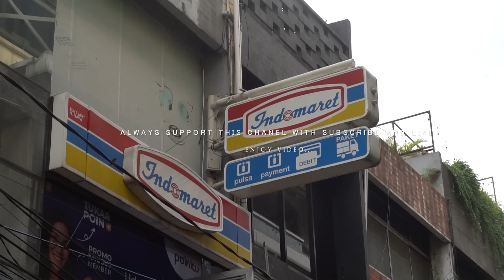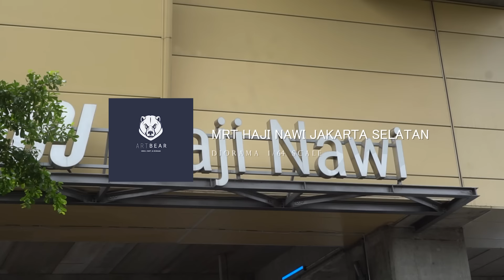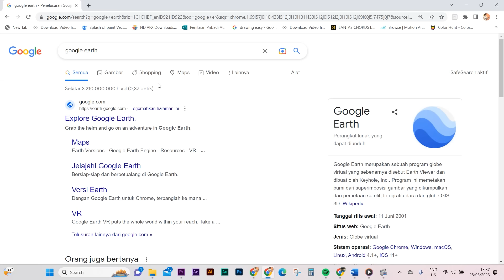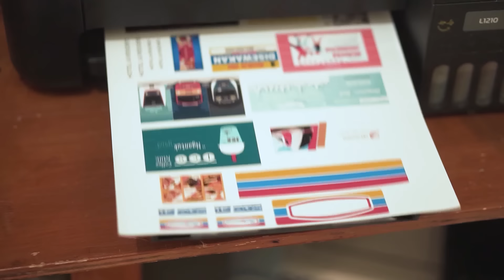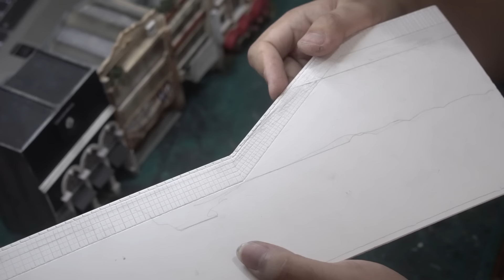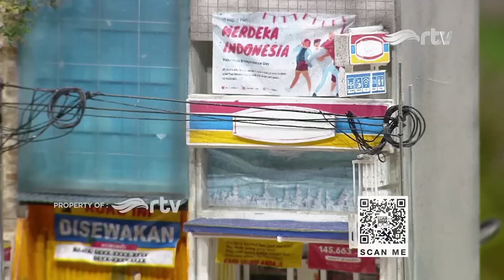Cara Membuat DIORAMA jalan HAJI NAWI stasiun MRT || by ART BERUANG skala 1/64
Art Beruang kali ini beda sob. Kalau kita bisa bikin diorama bertema Jepang atau Eropa, maka Art Beruang coba angkat tema Indonesia nih guys tepatnya bikin stasiun MRT Haji Nawi Jakarta Selatan Indonesia nih guys seru banget terus simak videonya, dan jangan di skip. Terima kasih.

This time, Art Bear is different, friend. If we can make a diorama with a Japanese or European theme, then Art Bear will try to adopt an Indonesian theme, guys, to be precise, make the Haji Nawi MRT station, South Jakarta, Indonesia. This is really exciting, keep watching the video, and don't skip it.

CHANEL INI ADALAH CHANEL YG MENGAJARKAN SENI DIORAMA, MINIATURE , ART ,DIY DENGAN MUDAH DAN MENGGUNAKAN BARANG BARANG DI SKITAR ANDA , DIMANA NANTINYA TIDAK HANYA MEMBAUT DIORAMA TAPI MENJELAJAH SETIAP DAERAH UNTUK MEMBUAT SENI SENI DARI ALAM / SAMPAH ALAM

jika ada yang ingin di tanyakan silahkan komen di kolomkomentar ,akan saya bantu memberikan solusi.

jika kalian ingin tau bagaimana cara membuat CRAFT ,ART ,& DIORAMA tonton chanel "ART BERUANG" juga yah: